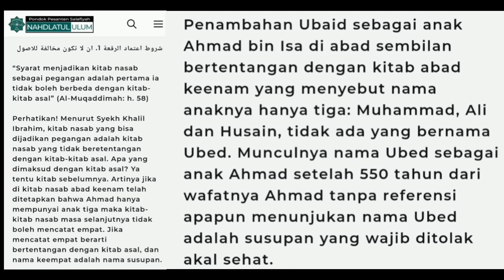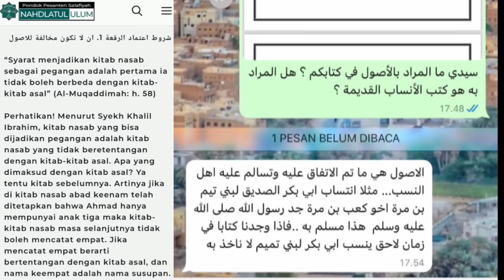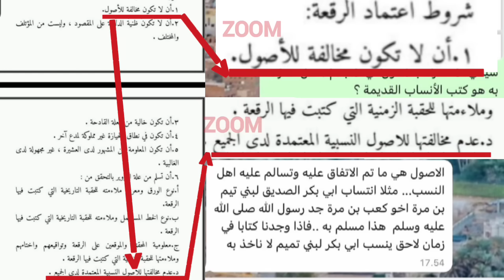KH.Imaduddin Rungkad‼️Terbukti Membatalkan Nasab Ba'Alawi Karena Salah Fatal Memahami isi Kitab